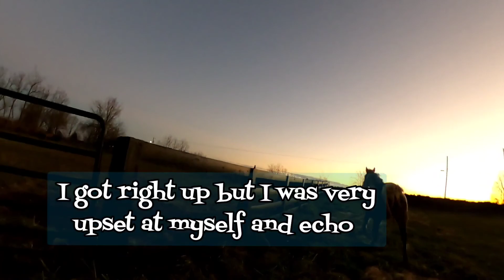12/21/21 Riding echo and falling off TWICE!! 😰 Horse riding gopro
echo is way more green than I'm use to. she's a 5 yr old twh that has trust issues and was barely ridden by past owners :(